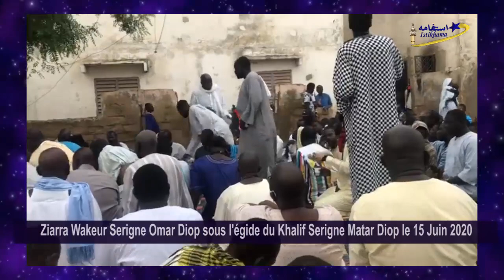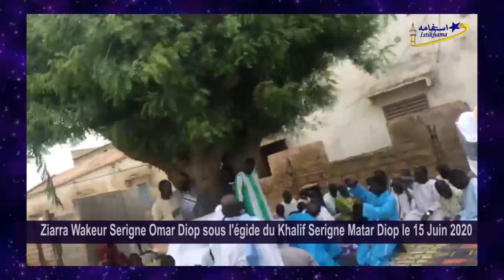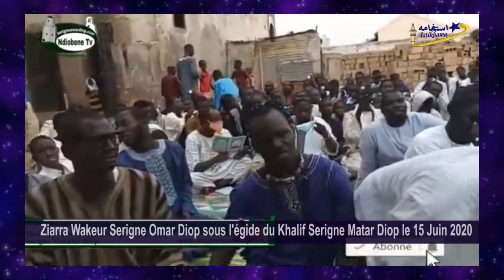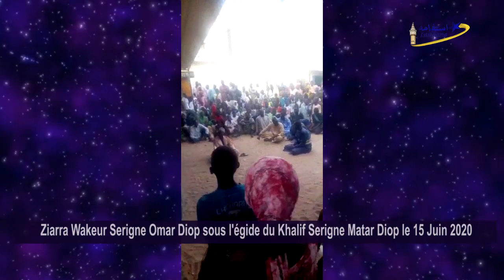Ziarra Wakeur Serigne Omar Diop sous l'égide du Khalif Serigne Matar Diop le 15 Juin 2020